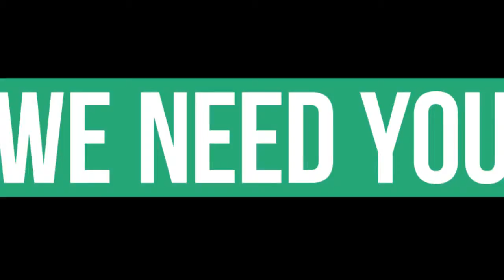Humboldt County Sheriff's Office Dispatch Recruitment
Why become an HCSO Dispatcher?
✔️ You save a life every day
✔️ You gain over 200 new family members
✔️ Every day is something new

Are you ready to answer the call?